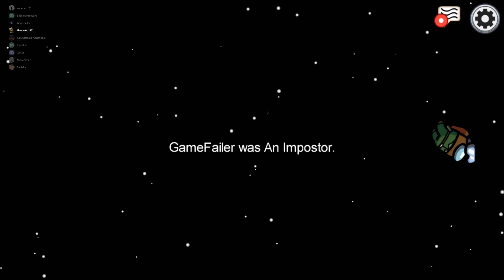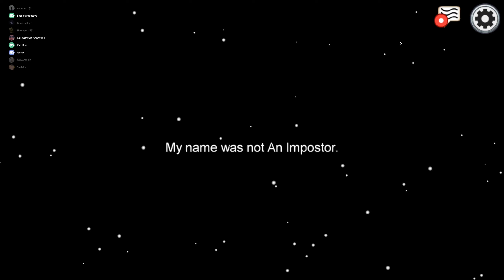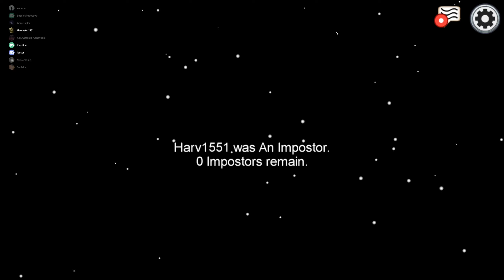| Among us | Jak vypadá maximální rychlost?? | 02 |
| ČTĚTE POPISEK | Přepni 2k res pro lepší kvalitu ! |

Děkujeme za sledování tohoto videa. Pokud se vám naše tvorba líbí, tak přispějte likem.